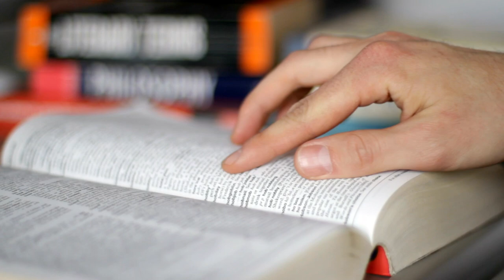How to Become Application Support Engineer and Earn 1 Lakh/Month ? Linux Administrator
Maine is video me btaya h ki aap Linux support ya application support me kaise job pa sakte ho and isme kon se course aapko krne padege and iska future kya h full detail me hindi me discuss kiya h i hope aapko video acha lage thanks How to Become Application Support Engineer and Earn 1 Lakh/Month ? Linux Administrator|Linux Support

Thanks.